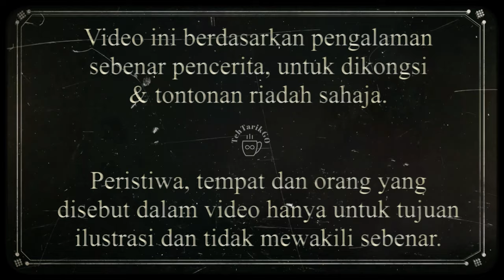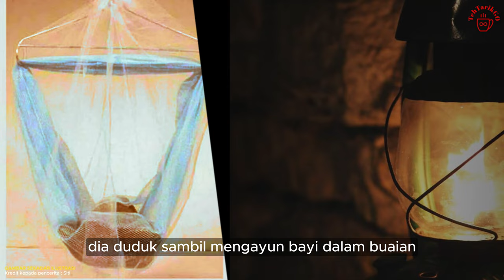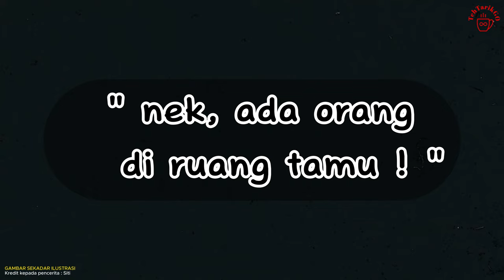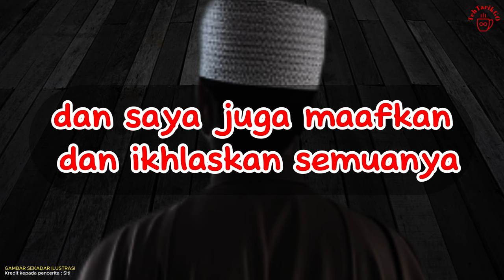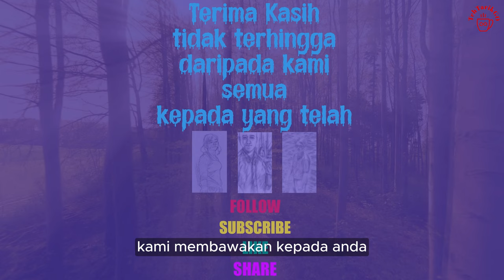SEJUK DAN LEMBUT (Tuaran)